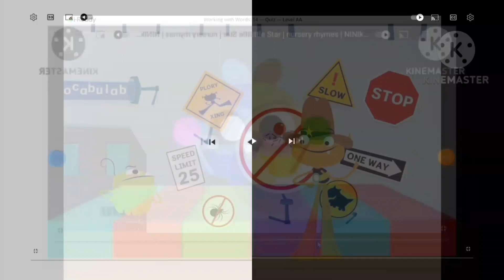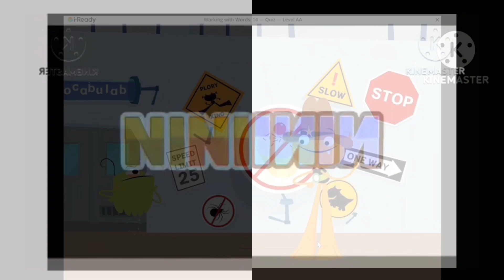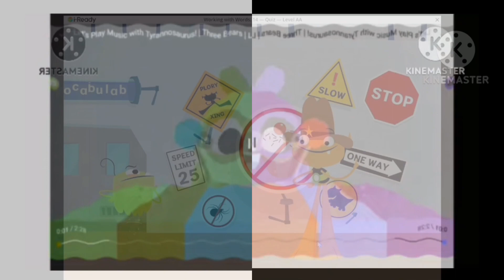Ninikids logo effects (Sponsored by Klasky Csupo 2001 Effects) in rj kumar112 major's g major 19